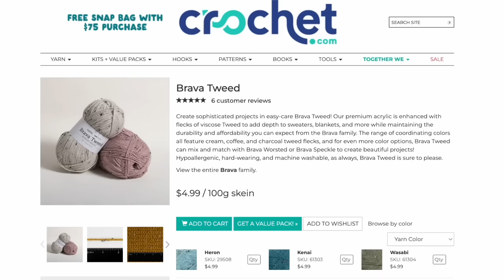Granny Square Christmas Stocking Crochet Pattern - Crochet Stocking made from 18 granny squares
Due to the high volume of daily comments, we do not answer pattern support questions on YouTube. PATTERN SUPPORT is only offered in the Facebook Community Group

Welcome to the Granny Square Christmas Stocking video tutorial Crochet pattern! This delightful pattern is designed to add a touch of vintage and rustic charm to your holiday decor. With just 18 traditional granny squares worked in double crochet stitches, you can create a beautiful Christmas stocking that will impress everyone.

The comprehensive video tutorial for the Granny Square Stocking Crochet pattern, you will find step-by-step instructions on various aspects of the project. Here's a breakdown of what the tutorial covers:

Supplies Needed: The tutorial starts by showcasing all the supplies you will need to crochet the Granny Square Stocking. This includes the specific yarn and crochet hook required.

Making a Magic Ring: The video tutorial provides a detailed demonstration of how to create a Magic Ring, which is a technique used to start the granny square motif.

Crocheting the Granny Square Motif: The tutorial guides you through crocheting the granny square motif. It explains how to change colours within the square, providing instructions for both using multiple colours and working the square in a solid colour.

Knotting the Tails: Instead of weaving the ends of the yarn, the tutorial introduces an alternative method of knotting the tails to avoid the need for weaving, saving you time and effort.

Finishing the Granny Square with a Seamless Join: The video tutorial teaches you how to finish the Granny Square with a seamless join. This technique ensures that the seams are nearly invisible, leaving you with a polished and professional-looking square.

Seaming the Squares to Form a Stocking: The tutorial provides clear instructions on how to seam the individual granny squares together to assemble the stockings.

Join-as-you-go Ribbed Cuff: The tutorial demonstrates how to finish the stocking with a fold-over join-as-you-go ribbed cuff. This technique involves crocheting single crochet stitches in the back loop only (blo) and attaching it to the body of the stocking.

Tassel: The tutorial includes instructions on how to make the tassel and attach it to your stocking. This final embellishment adds a playful and festive flair.

DIFFICULTY: Beginner
Written in Standard American Terms

218yd/100g, 100% Acrylic
Shown in Wren (MC), Boysenberry, Wreath, Poinsettia and Elderberry
Small Stocking
A small amount of each colour (for multi) or a total of 2 balls or 330 yards per stocking
Large Stocking
1 ball of each contrasting colour and 2 balls of MC or a total of 3 balls or 575 yards per stocking

HOOK
US I/9 (5.5mm)

Find Notions on the Blog

The content in this video, including the written pattern and any accompanying visual demonstrations, is copyrighted and owned by the respective creators. While we encourage you to follow along and create your own STOCKING using the provided instructions, the reproduction, distribution, or unauthorized use of any part of this video, including but not limited to the written pattern, graphics, or other artistic elements, is strictly prohibited without the explicit written permission of the copyright owners.